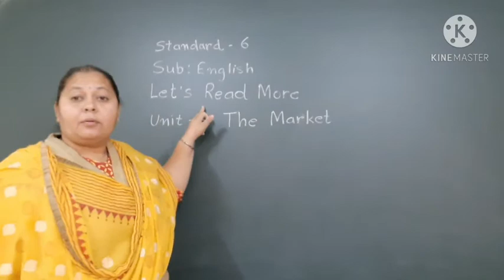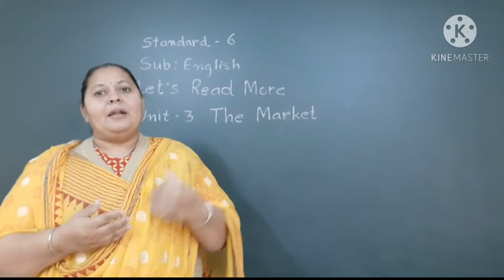Std 6 English unit 3 The Market